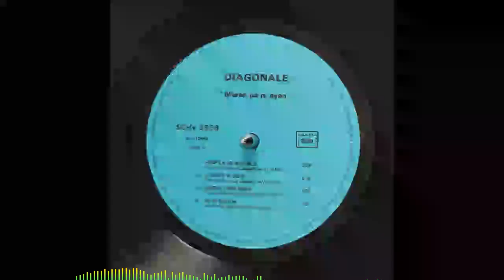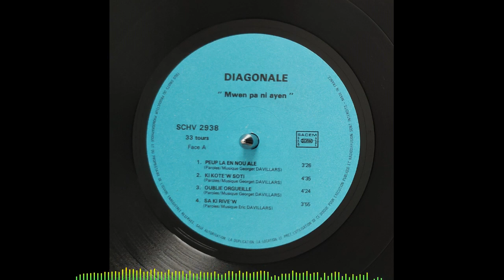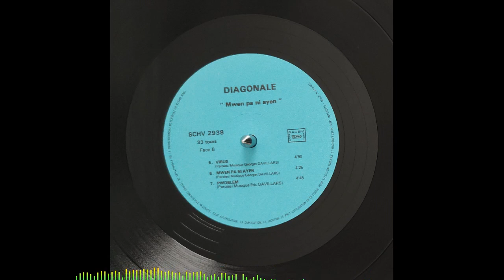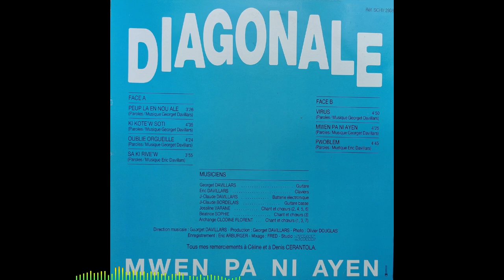DIAGONALE - Sa ki rivé’w 🪘🎹🎸🎺🎼🎧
👨🏾ARTISTE : DIAGONALE
🎶TITRE : Sa ki rivé’w
✍🏾 AUTEUR : Eric DAVILLARS
🎼COMPOSITEUR : Eric DAVILLARS
🎤INTERPRETE : Jossline VARANE
📀ALBUM : Mwen pa ni ayen
🎚️LABEL : -
🎂SORTIE : 1988
🌎ORIGINE : MARTINIQUE